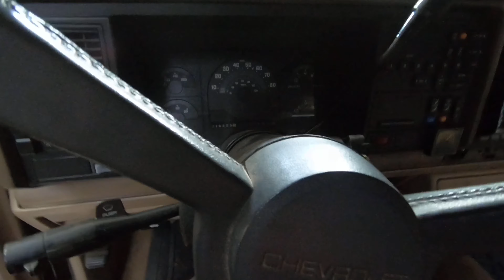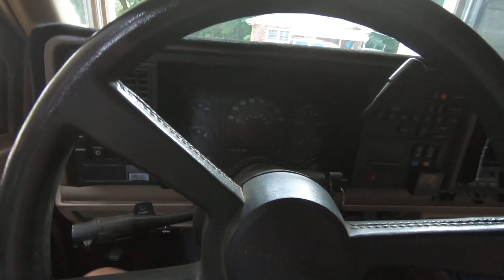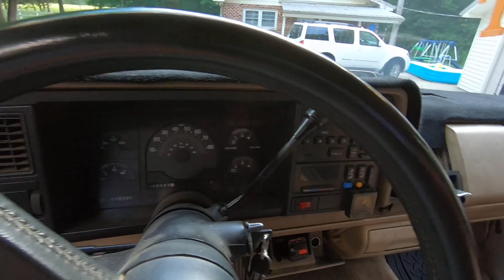Break Is Over.!! Blazer Update And What I’ve Been Up To With My Papa’s Truck